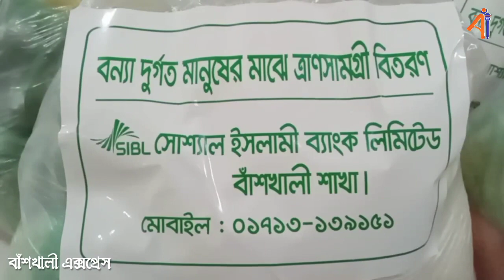কর্পোরেট সংবাদ | EP10 | বাঁশখালীতে এসআইবিএল এর ত্রাণসামগ্রী বিতরণ